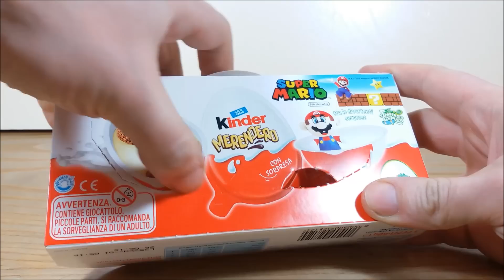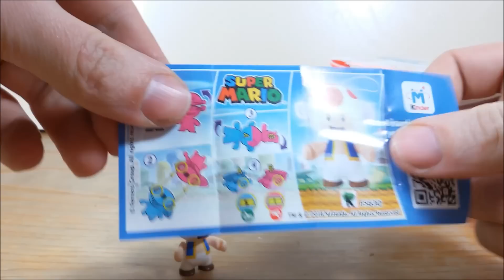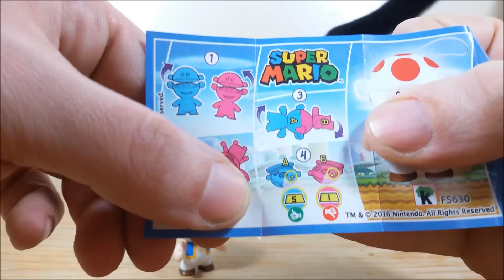KINDER MERENDERO - SUPER MARIO RECENSIONE (ita)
Recensione in italiano di tre ovetti Kinder Merendero dalla serie Super Mario

ENG:
... oh, toys!

Ciao!